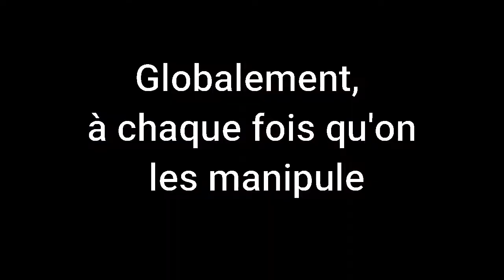Quel est le meilleur milieu pour faire pousser des microgreens ?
Dans cette vidéo, je vous parle des différents milieux où l'on peut faire pousser des microgreens. Dans un premier temps, je présente de manière non exhaustive les principaux milieux ou substrats qui existent avant de vous faire mes recommandations selon vos profils. Enfin, je vous donne un avis un peu plus personnel si jamais vous ne savez pas par où débuter.

Si vous êtes intéressés de savoir comment faire pousser des microgreens chez vous, vous pouvez télécharger ce guide gratuitement